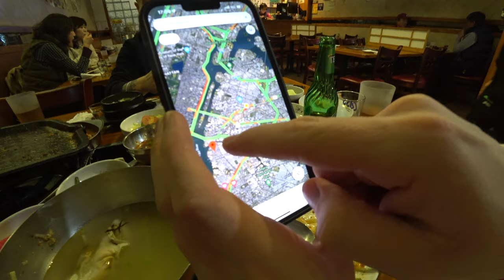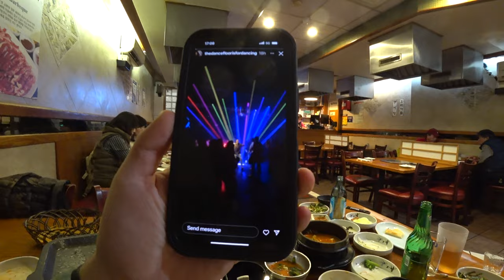WE RUN NEW YORK 🇺🇸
🌎 : NEW YORK, NEW YORK (9.6/10)
Join us as we cruise round Queens in Mike's Subaru, laughing at hipsters and searching for some tasty Samgyeopsal. Somehow we ended up at a rave.

I have been travelling the world for the past 10 years and have been lucky enough to make life long friends who have invited me to their countries, into their homes, and kindly shown me around. I have created a travel community for my subs, where you can meet like minded people, seek advice, share stories and more.
Best of all, you can directly message me asking for my travel hints, tips and tricks. Want to go to South Korea, not sure who to fly with or what route to take around the country, ask me. Want to visit Europe and know the must visit countries, ask me. You can ask me anything (link above).

Dan. Sooner or later i'm gonna be a corpse in the ground, worms eating my body and my atoms will disassemble and move off to finds new uses elsewhere in the universe, probably to create a turd. Why take things so serious, why work a job you hate, why listen to people telling you to do things you don't want to do, life's too short for any of that foo foo. I create exploration videos in the hopes of inspiring others to travel and see planet earth. Waterfalls, Aurora Borealis, Curry, Pyramids, Lions, Live Music & Laughter. How Bout That?